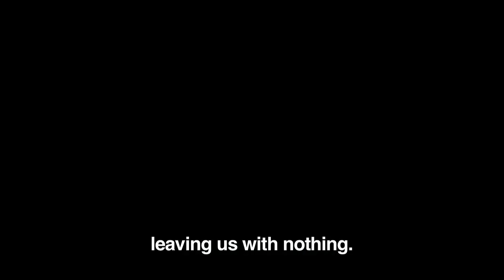The Lights of Benjela - trailer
Right on Christmas day and after being 10 years in prison, Adamastor is back home in search of a new life, when mysterious lights bring out the violence of secrets never revealed. Now, they will need to fight together in a battlefield where many have failed: Their own house.